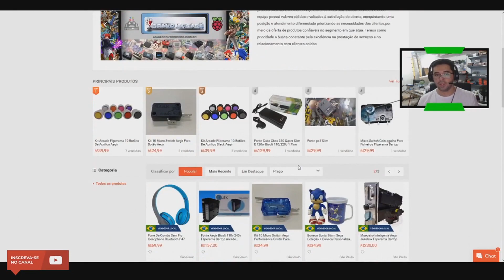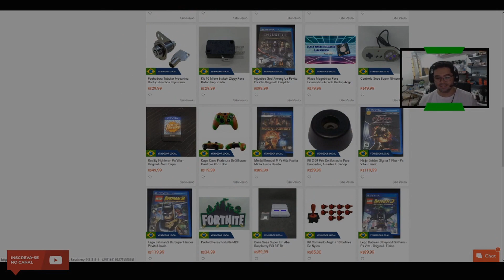F1 2024 MOD14 - MODO CARREIRA - GP ARABIA SAUDITA - STROLL E SUAS STROLADAS -EP02!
Este video te ajudou ou voce gostou da live e quer ajudar o canal?

Envie um pix a partir de1,00, toda ajuda é bem vinda e que Deus Abençoe grandemente sua vida financeira!

UTILIZE NOSSO CODIGO E BAIXE O TIK TOK PARA AJUDAR O CANAL, VOCÊ TAMBEM GANHA!:
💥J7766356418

💳 Vendas

🔹Me adicionem na PSN:
EduBravo86

🎧 MUSIC 🎧